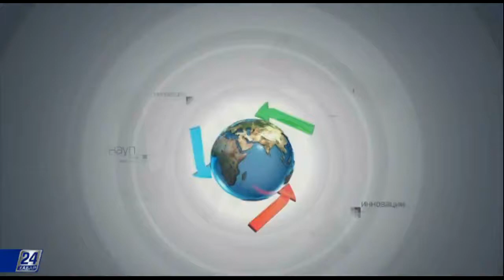Технологии. Новый урбанизм